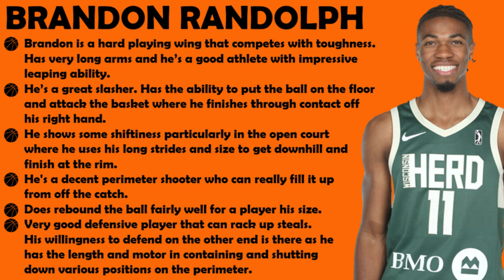Brandon Randolph Scouting Report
00:18 Slashing
02:28 Floaters
03:27 Cut To The Basket
04:33 Alley Oops
04:38 Offensive Rebound
05:12 Transition
07:46 Mid-range Shots
08:41 Fadeaway Jumpers
09:37 Spot Up 3P Shots
11:44 Off Dribble 3P Shots
11:50 Transition Pull Up 3P
12:08 Assists
12:36 Pick and Roll Creation
12:55 Assists on Transition
13:35 Blocks
14:00 Steals